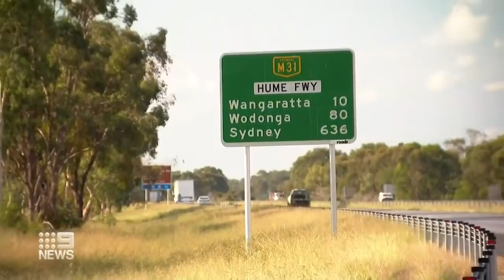Nation remains divided over Pell’s acquittal | Nine News Australia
Cardinal George Pell was spotted on his way to Sydney, as protesters vandalised Melbourne’s St Patrick’s Cathedral in anger over his sensational acquittal.